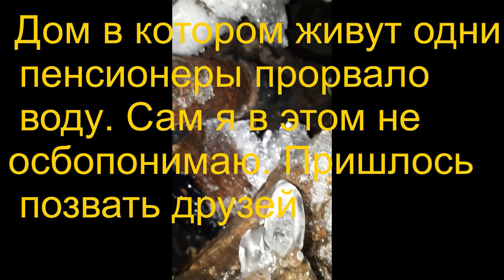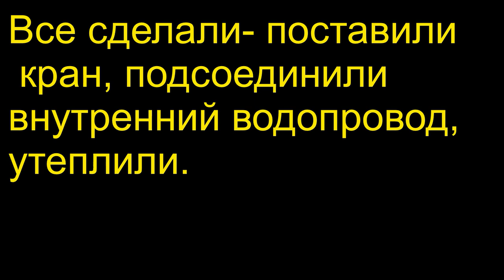Замена ввода в доме на водопроводе. Replacement of the input in the house on the water supply.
Ко мне обратилась пенсионерка и попросила помочь отремонтировать ввод воды в доме на три квартиры. Один ввод на все три квартиры и все хозяева пенсионеры.
 Я понятия не имел как это можно сделать в таких условиях и позвал друзей. Как говорится помощь лишней не бывает. В результате все сделали и сделали хорошо, люди довольны.
  Хорошо, что на время работы в поселке был прорыв и воду отключили во большей части Башмаково.

A pensioner turned to me and asked me to help repair the water supply in a house with three apartments. One entry for all three apartments and all owners are retired. I had no idea how to do it in such conditions and called my friends. As they say, help is never superfluous. As a result, everything was done and done well, people are happy. It is good that during the work in the village there was a breakthrough and the water was turned off in most of Bashmakovo.